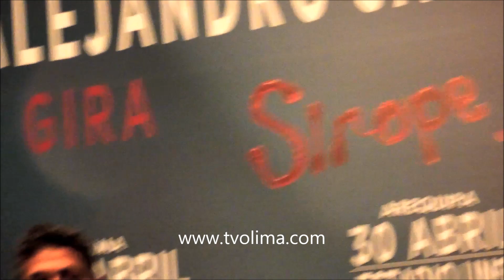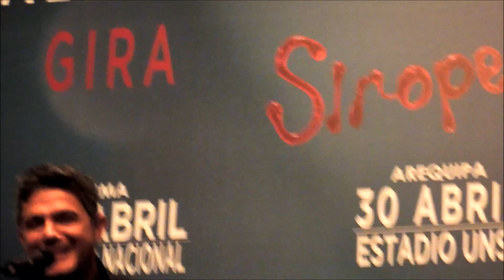ALEJANDRO SANZ EN LIMA PERÚ